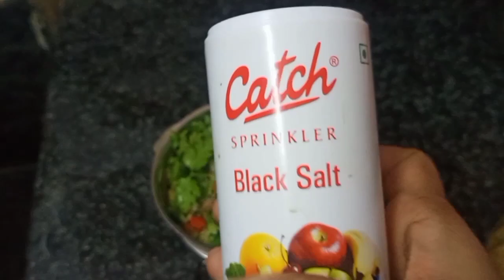Raw Mango Chutney || Kacche Aam Ki Chutney || Foodie Lajawab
Hello friends today and lol make raw mango chutney at home and believe me its very tasty

Your queries?

indian mango chutney easy recipe
chutney
mango
chutney recipe
indian food recipe
how to make mango chutney video
mango chutney recipe Indian
indian food recipes vegetarian
mango chutney recipe
how to make mango chutney
how to make mango chutney Indian style
easy chutney recipe
chutney banane ka tarika
keri ki chutney
raw mango
hyderabadi kacchi kairi ki chutney
kairi ki chutney
hyderabadi chutney

Hope you enjoyed watching mango chutney please try this at home and get back for comments